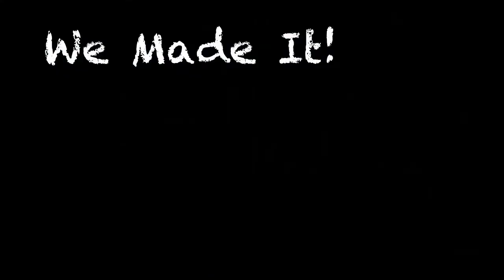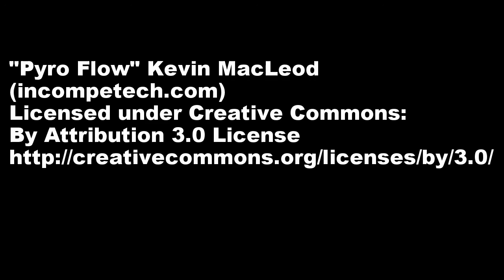2017 EFD Fly-in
Paramotoring at the 2017 Endless Foot Drag 2017!